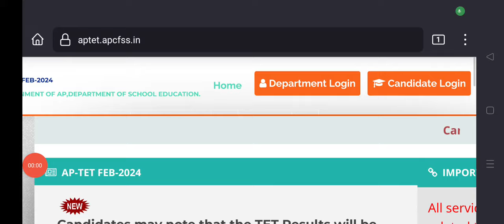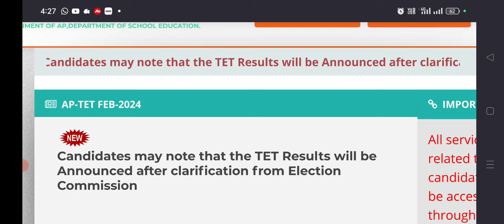AP TET 2024 RESULT UPDATE ! AP DSC వాయిదా పై కోర్ట్ తీర్పు!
Description